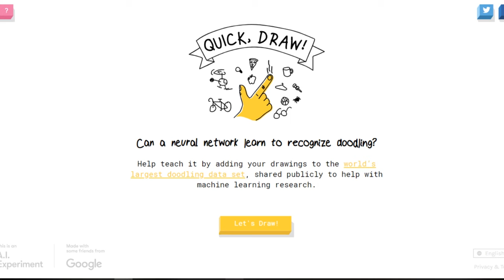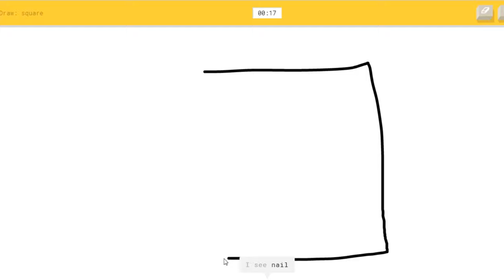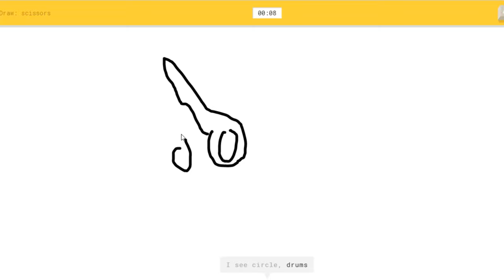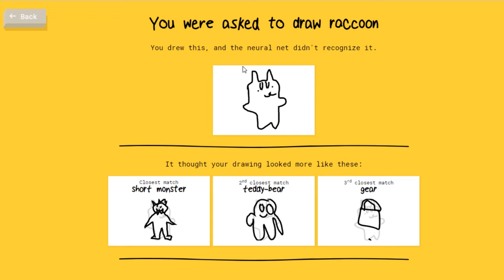QuickDraw - เว็บวาดรูป สุดหรรษา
กลับมาเล่นเกมเว็บกันอีกแล้ว 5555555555
มาวาดรูปเสริมสร้างจินตนาการ กันเถอะ! - QuickDraw
ช่องทางการติดต่อ